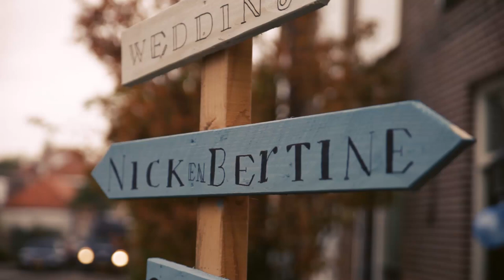Bruiloftsfilm Nick en Bertine